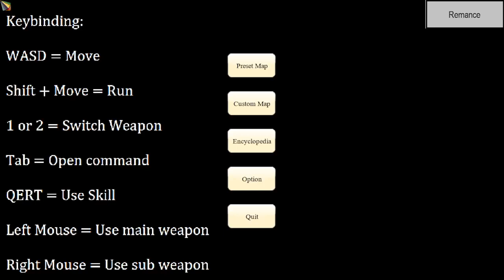Dream Decision Update 0.6.6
Showcase in the video:

- Status effect animation system that play when troop receive status/skill effect.
- Target skill system for both player and AI.
- Camp, reserve and troop respawn system. Troops can now respawn when leader is in camp area. The number of respawn depends on input in map data.
- Battle of Hastings with too many troops. Take about 2 minutes to load the map and can only run about at 10 fps.